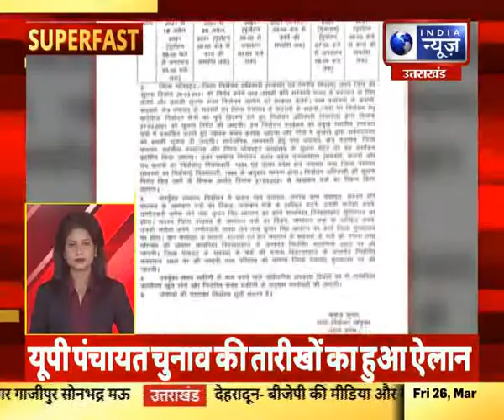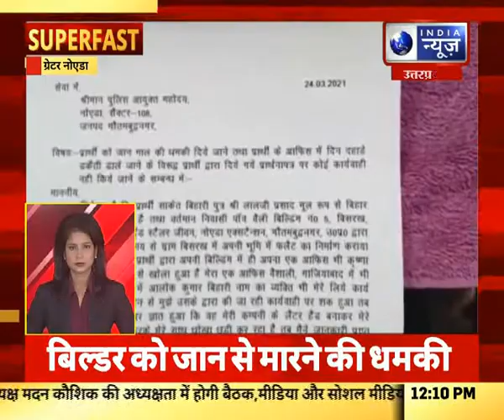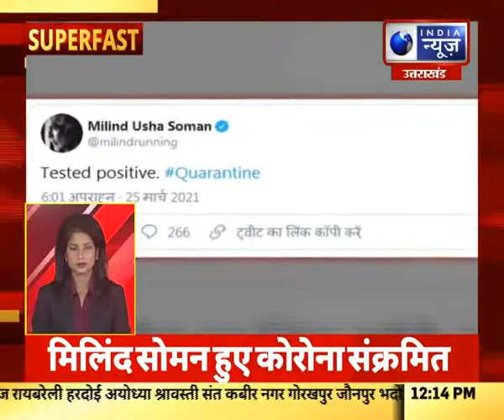Superfast | UP-UK में आज की बड़ी खबरें | 26, march,2021 || India News